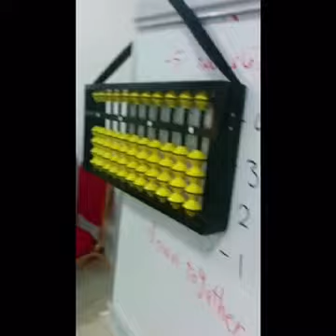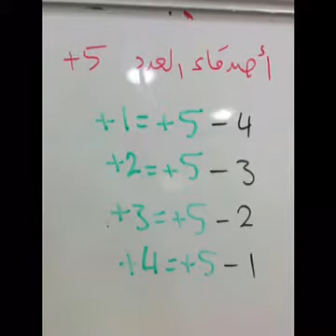عباقرة الرياضيات بالقطيف للأستاذ زكي الشعلة